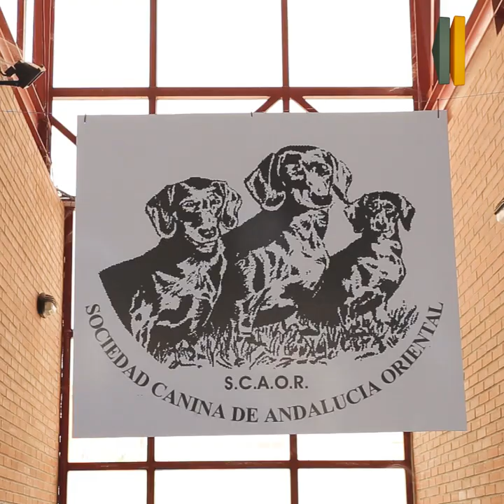Fermasa acoge una exposición canina con más de 700 perros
Fermasa ha acogido durante este fin de semana una doble exposición canina con la presencia de más de 700 perros de todas las razas del mundo. Se trata del 44º Certamen Nacional y el 38º Internacional, en la que los amantes de los animales podrán disfrutar de algunos de los mejores especímenes de cada categoría.